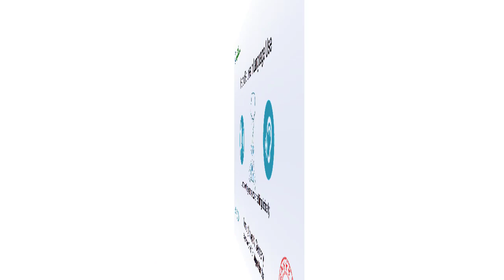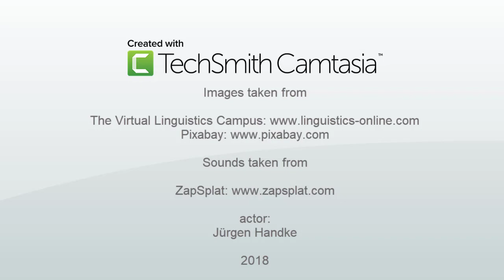HF000 - Heroic Failures: Overview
This video introduces the  playlist that contains videos about failures and misunderstandungs in spoken Present-Day English. The explanations of the failures are provided in the VLC-E-Lectures which are referenced at the end of each video.